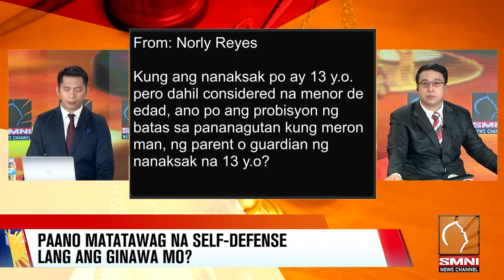Paano ba matatawag na self-defense lang ang ginawa mo ?